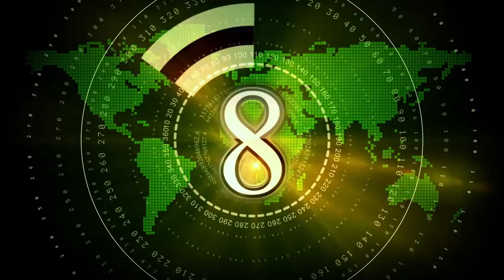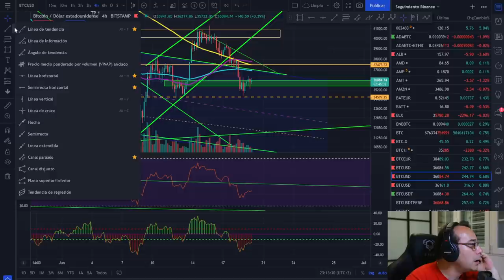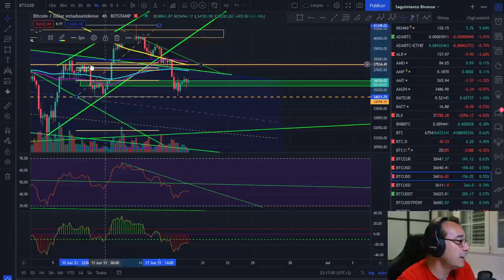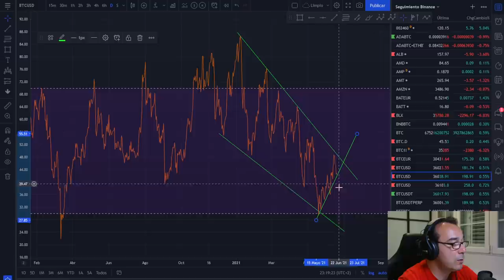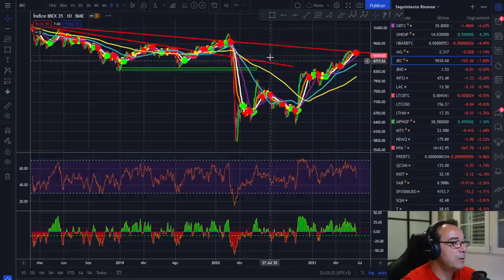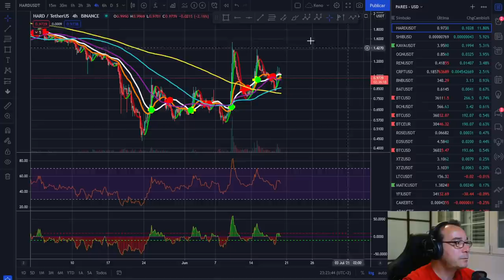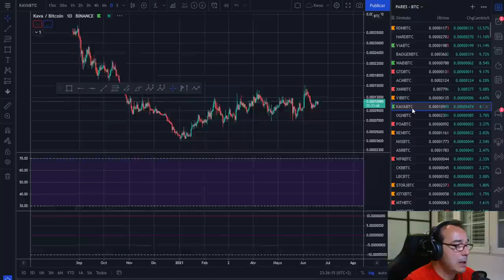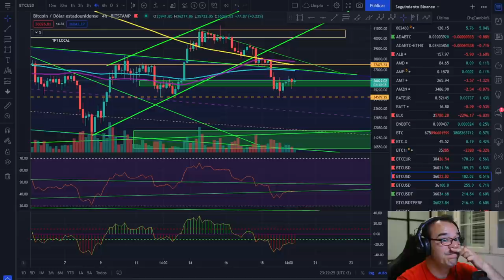🚀 BITCOIN 🤢🤢🤢 ¿OTRA VEZ ABAJO? 🚩🚩🚩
bITCOIN CRASH EN 2021